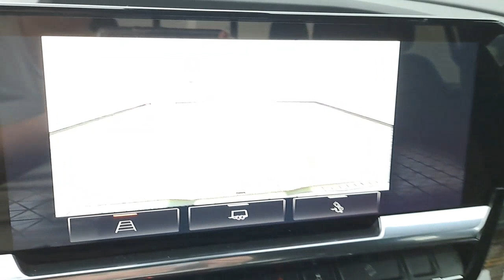2023 GMC Sierra_1500 Troy, Dayton, Tipp City, Piqua, Casstown G16766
Onyx Black New 2023 GMC Sierra_1500 available in 3540 S. Co Rd 25A, Troy, Ohio at Dave Arbogast Buick GMC. Servicing the Troy, Dayton, Tipp City, Piqua, Casstown, area.

3540 S Co Rd 25A

Recent Arrival! 22/27 City/Highway MPGbrbr2023 GMC Sierra 1500 Elevation 3.0L I6brbrNavigation System Backup Camera Heated Steering Wheel Steering Wheel Controls Power Driver Seat Heated Seats 4-Wheel Drive Bluetooth Remote Start Power Door Locks Multi-zone Climate Control Touch Screen Radio Push-Button Start Keyless Entry Satellite Radio Premium Bose Audio Center Console Wireless Charging Pad Adaptive Cruise Control Apple CarPlay/Android Auto Deep-Tinted Glass High Capacity Suspension Package.brbrbr*See Dealer For Specific Equipment*
Preferred Equipment Group 3SB|3.42 Rear Axle Ratio|3.23 Rear Axle Ratio|Auto-Locking Rear Differential|Wheels: 20 x 9 High Gloss Black Painted Aluminum|Front 40/20/40 Split-Bench Seat|Front Bucket Seats|Cloth Seat Trim|10-Way Power Driver Seat Adjuster w/Lumbar|High Capacity Suspension Package|Radio: Premium GMC Infotainment Audio System|Preferred Package|Adaptive Cruise Control|Color-Keyed Carpeting Floor Covering|120-Volt Instrument Panel Power Outlet|Manual Tilt-Wheel & Telescoping Steering Column|Not Equipped w/Steering Column Lock|Rear Underseat Storage (LPO)|Spray-On Pickup Bed Liner w/GMC Logo|LED Cargo Area Lighting|Rear Wheelhouse Liners|GMC MultiPro Tailgate Step Lights (LPO)|Black GMC Emblems (LPO)|Body Color Wheel Arch Moldings (LPO)|Cargo Tie-Downs (4) (LPO)|X31 Off-Road Package|Trailer Package|220 Amp Alternator|Heavy-Duty Air Filter|Engine Block Heater|Integrated Trailer Brake Controller|Electric Rear-Window Defogger|Deep-Tinted Glass|Skid Plates|Power Sliding Rear Window w/Rear Defogger|4-Way Manual Passenger Seat Adjuster|GMC Connected Access Capable|Power Front Windows w/Passenger Express Down|Power Rear Windows w/Express Down|Power Door Locks|Keyless Open & Start|Power Front Windows w/Driver Express Up/Down|Front Rubberized-Vinyl Floor Mats|Rear Rubberized-Vinyl Floor Mats|Push Button Start|Remote Start|Hitch Guidance|Floor-Mounted Center Console|Electronic Precision Shift|Body Color Header w/Gloss Black Mesh Grille Bars|Hill Descent Control|Wireless Charging|Heated Driver & Front Outboard Passenger Seating|120-Volt Bed Mounted Power Outlet|Electrical Steering Column Lock|Dual Exhaust System|Single Speed Transfer Case|2-Speed Transfer Case|GMC Pro Safety|Wireless Phone Projection|Hitch Guidance w/Hitch View|Cloth Rear Seat w/Storage Package|Buckle to Drive|IntelliBeam Automatic High Beam On/Off|SiriusXM w/360L|2 Charge/Data USB Ports Inside Center Console|2 Type-C Charge-Only Rear USB Ports|2 Charge/Data USB Ports|OnStar & GMC Connected Services Capable|Following Distance Indicator|In-Vehicle Trailering App|Forward Collision Alert|Universal Home Remote|Lane Keep Assist w/Lane Departure Warning|Automatic Emergency Braking|Steering Wheel Audio Controls|Front Pedestrian Braking|Premium Bose 7-Speaker Sound System|6-Speaker Audio System Feature|Theft Deterrent System (Unauthorized Entry)|HD Rear Vision Camera|Front Frame-Mounted Black Recovery Hooks|Wi-Fi Hotspot Capable|Front Center Armrest w/Storage|Auto High-beam Headlights|Premium audio system: GMC Infotainment System|Emergency communication system: OnStar and GMC connected services capable|Remote engine start: keyfob|Apple CarPlay/Android Auto|4-Wheel Disc Brakes|6 Speakers|Air Conditioning|Electronic Stability Control|Navigation System|Tachometer|Voltmeter|ABS brakes|AM/FM radio|Alloy wheels|Automatic temperature control|Brake assist|Bumpers: body-color|Delay-off headlights|Driver door bin|Driver vanity mirror|Dual front impact airbags|Dual front side impact airbags|Front anti-roll bar|Front dual zone A/C|Front fog lights|Front reading lights|Front wheel independent suspension|Fully automatic headlights|Power Heated door mirrors|Heated front seats|Heated steering wheel|Illuminated entry|Low tire pressure warning|Occupant sensing airbag|Outside temperature display|Overhead airbag|Overhead console|Panic alarm|Passenger door bin|Passenger vanity mirror|Power door mirrors|Power driver seat|Remote Keyless Entry|Power windows|Radio data system|Rear reading lights|Rear seat center armrest|Rear step bumper|Rear window defroster|Remote keyless entry|Security system|Cruise control|Speed-sensing steering|Split folding rear seat|Steering wheel mounted audio controls|Tilt and Telescoping steering wheel|Tilt steering wheel|Traction control|Trip computer|Variably i